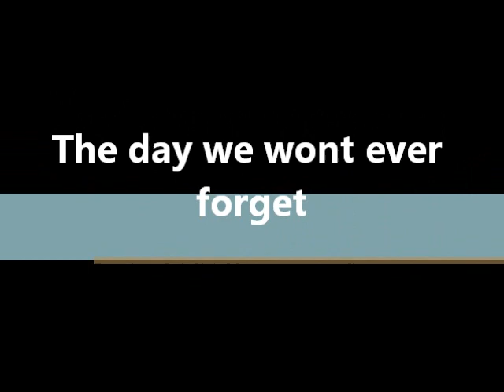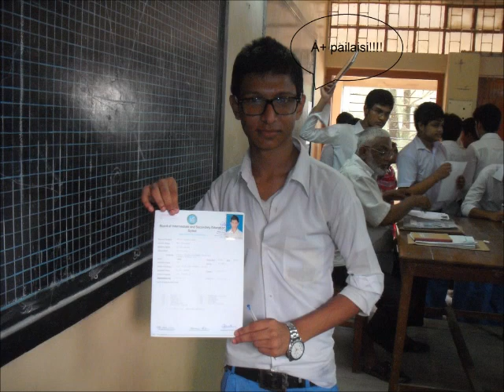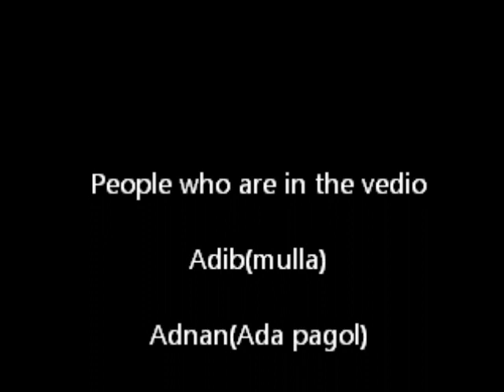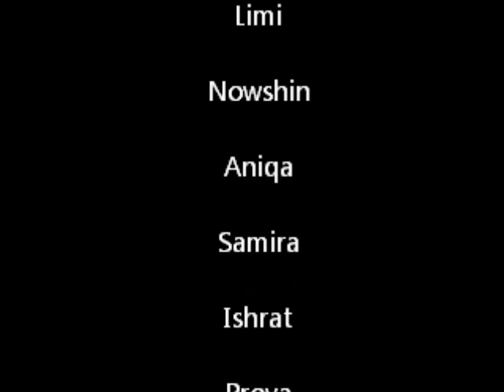Last day in Blue Bird